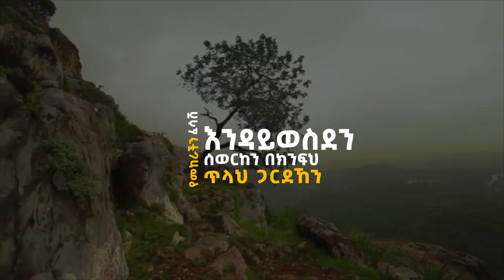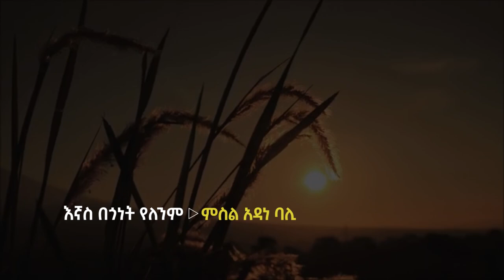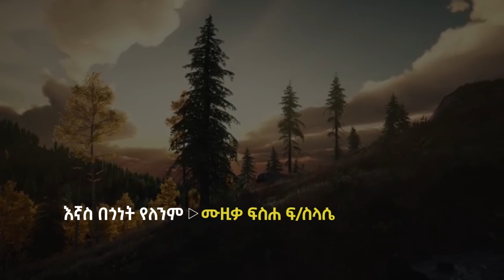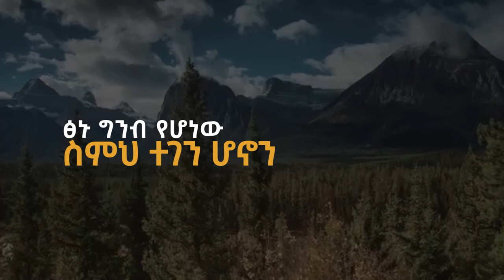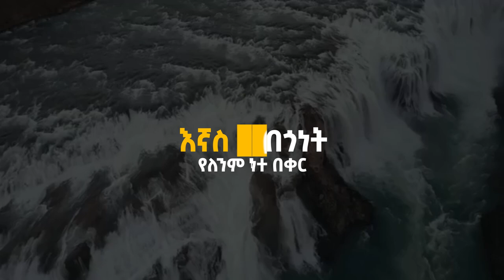|| እኛስ በጎነት የለንም || KIBREAB ELIAS New Amazing Ethiopia Protestant Cover Song 2021